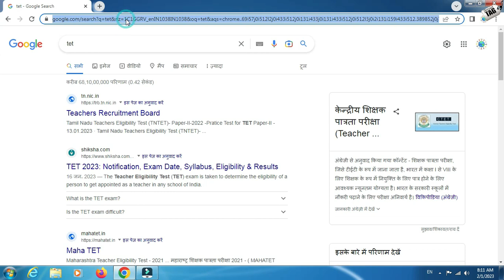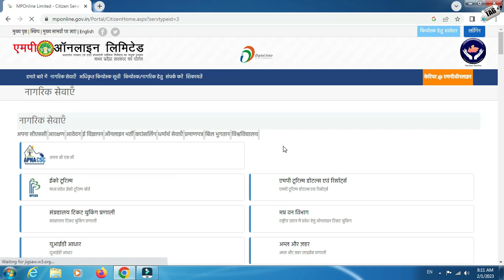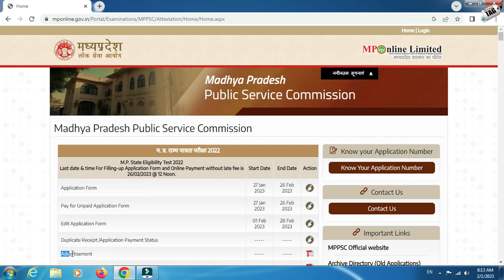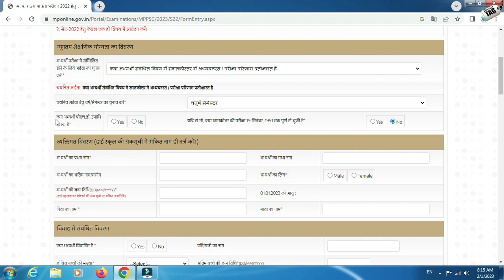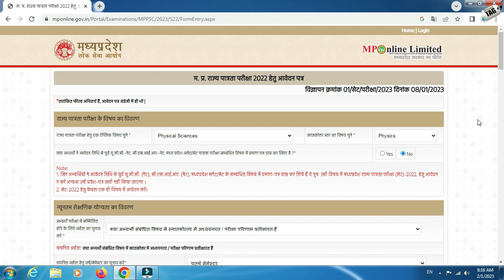MP TET 2023 | madhya pradesh teachers egibilty test | how to apply | MPPSC | varg 1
dosto agr aap bhi varg madhya pradesh ke niwasi ho or teaching line me jana chahte ho to aaj ki is video ko poora jarur dekhe dhanyawaad.